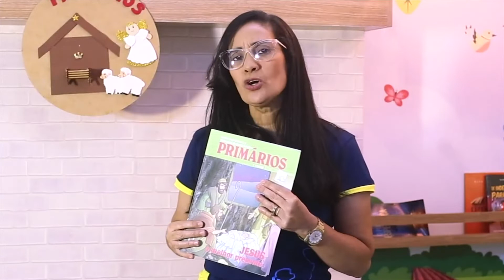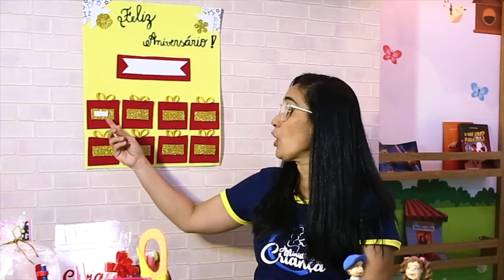TRIMESTRAL Primários - 4º trimestre de 2022 - AMa